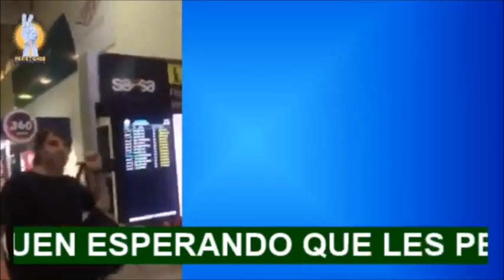Juan Grabois fue retenido y agredido al aterrizar en Bolivia